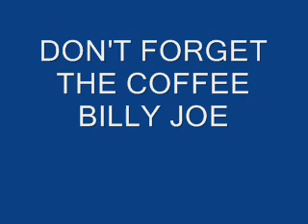DONT FORGET THE COFFEE BILLY JOE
An old Tom T Hall song.